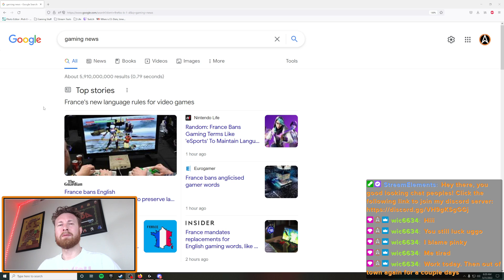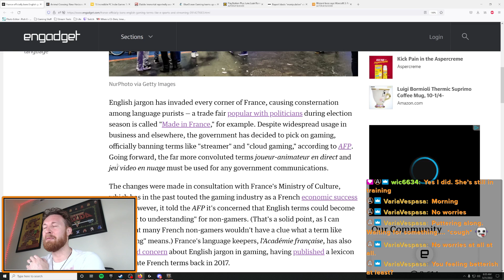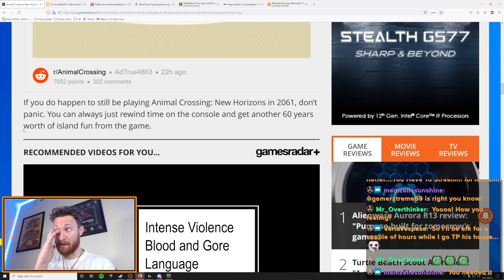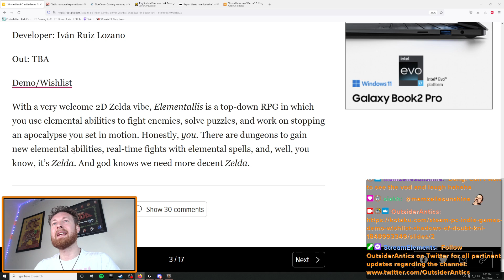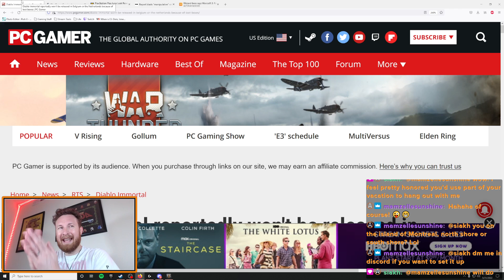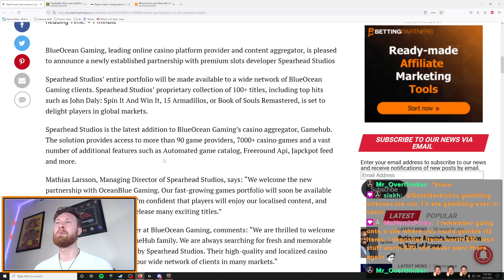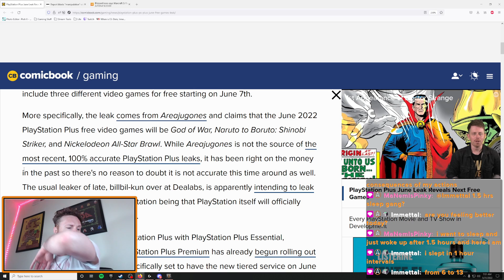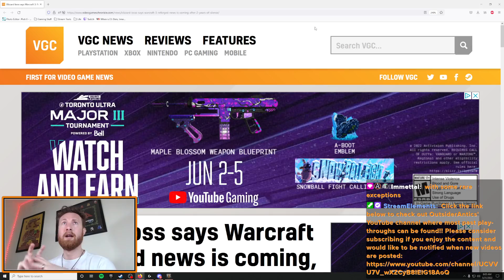OutsiderAntics' May 31, 2022 Edition of Video Gaming News